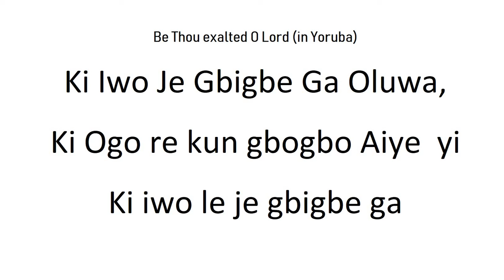Ki Iwo Je Gbigbe ga Oluwa (Be thou exalted O Lord.)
An English chorus translated to Yoruba.